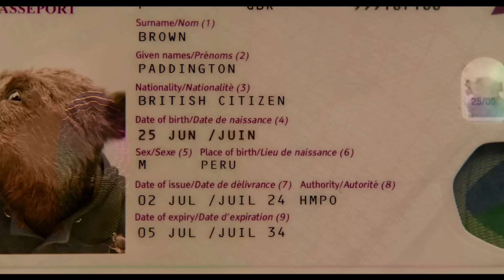Paddington 3 Movie Review | A Disappointing Adventure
Join us as we embark on an adventure with everyone's favorite bear in "Paddington in Peru"! In this sequel, Paddington travels to Peru to discover his roots and reunite with his family. Can this keep the charm of the previous two movies or does it lose the magic.